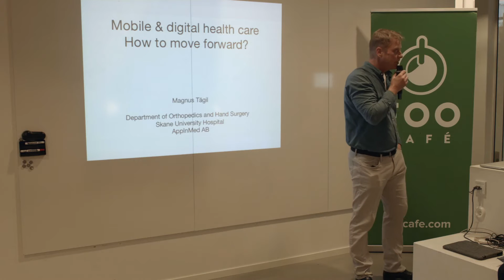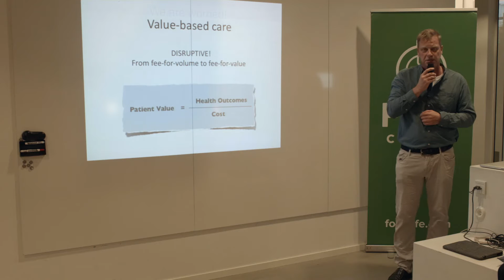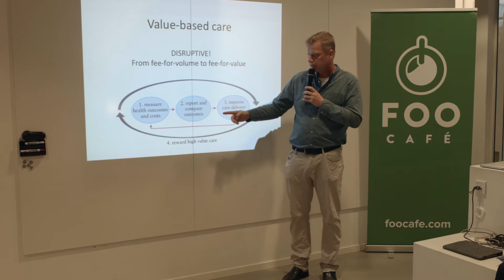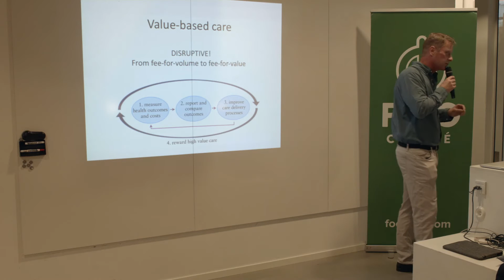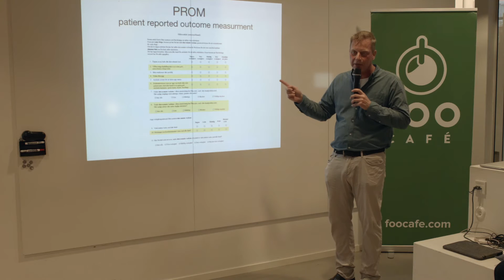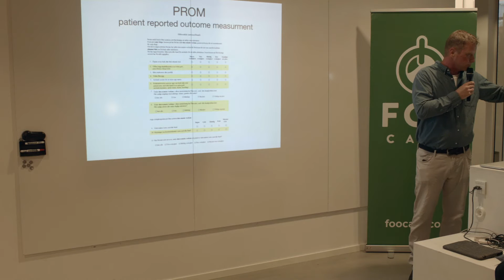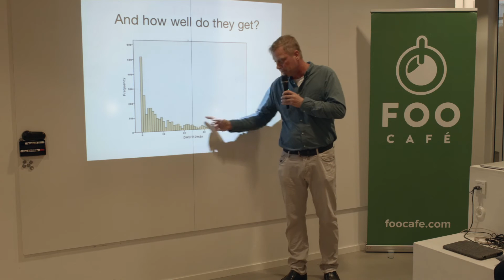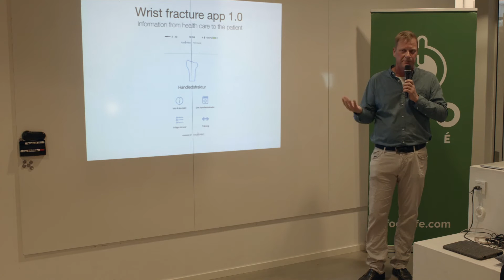Mobile & digital health care - How to move forward? - Magnus Tägli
Magnus Tägil, Medical Doctor and Professor at Skåne University Hospital